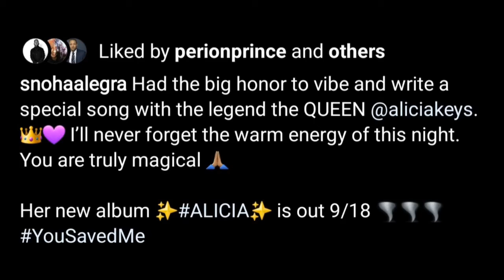You Need To Check Out Snoh Aalegra !!!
Gems Life Live
You need to check out Female Singer songwrite Snoh Alaegra. Co-Signed By The Greats and a Protega to Prince until his Death, she is really on the move.